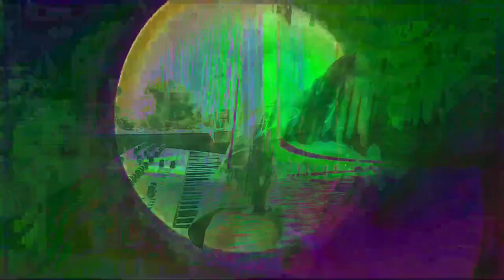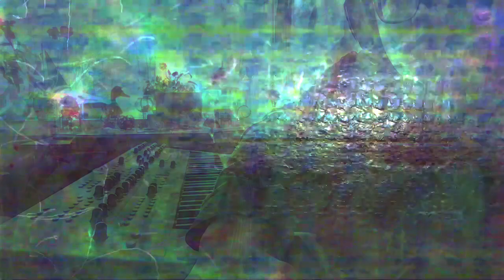Forms of sound made real from beyond all voids of nothingness - Structure without structure manifest